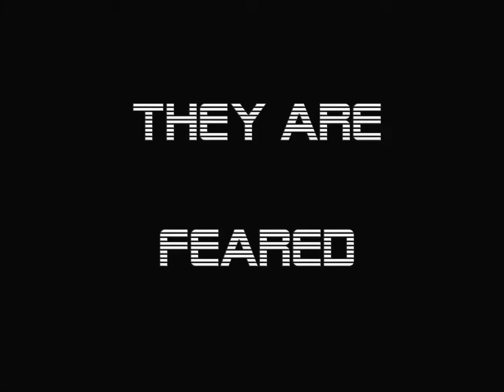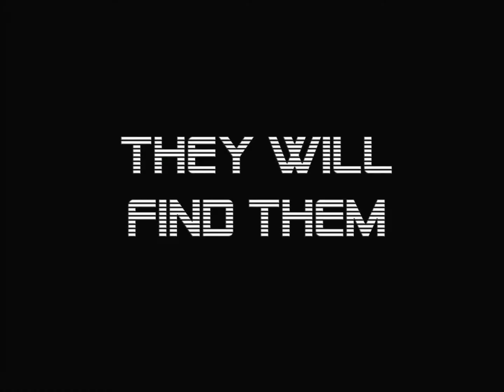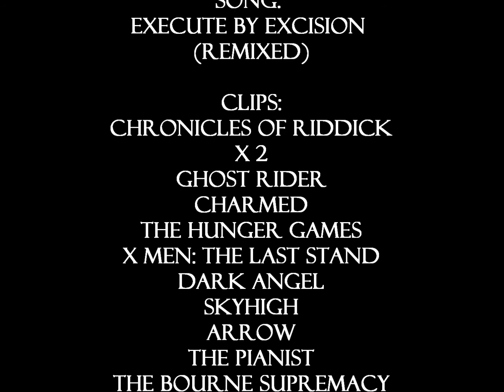Welcome to the Gray Zone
A trailer of sorts for an rpg my sister and I are hosting. Enjoy. :)